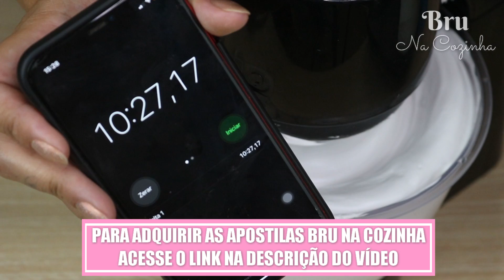COMO FAZER CHANTILLY CASEIRO COM APENAS 3 INGREDIENTES - CHANTILLY SUPER ECONÔMICO | Bru na Cozinha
Olá pessoal, no vídeo de hoje trouxe para vocês essa super dica de chantilly caseiro para vocês treinarem ou até mesmo usar nos bolinhos.
Tem apenas 3 ingredientes e vai te surpreender.

INGREDIENTES:

200 ml de água SUPER gelada
200 gr de açúcar refinado
1 colher de sopa de emulsificante ou 30 gr